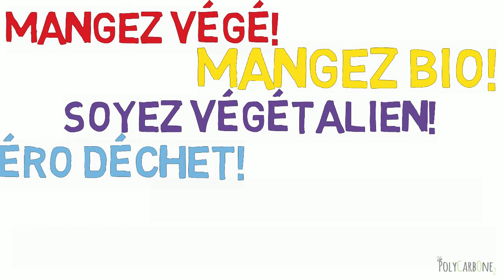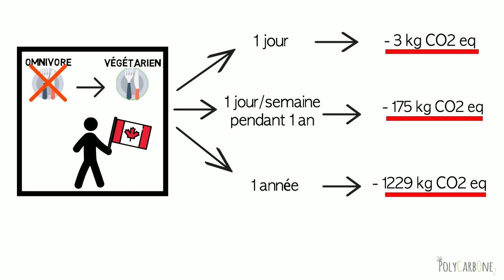PolyCarbone - Le cycle de vie de notre alimentation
En quoi une transition alimentaire est-il bénéfique pour l'environnement?
Découvrez la comparaison entre les impacts environnementaux du régime alimentaire végétarien et du régime omnivore au Canada, grâce à l'approche cycle de vie.

Cette vidéo a été réalisée par PolyCarbone, un organisme à but non lucratif fondé en 2017. Sa mission est d'aider à la réduction des émissions de gaz à effet de serre de la communauté universitaire au Québec en l’incitant à adopter des comportements plus durables.